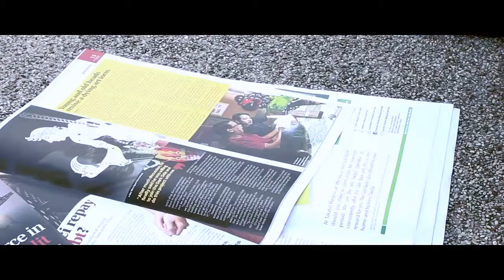Apollo Theatre collapse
The hundreds of theatergoers who packed into Central London's historic Apollo Theatre on Thursday night were expecting to watch a mystery.
But about 40 minutes into the play, shortly after 8 p.m., they got a drama instead.
"One of the actors said, 'Watch out!'" said one woman. "We thought it was part of the play."
It wasn't. Instead, it was part of the century-old structure's ornate plaster ceiling, which tumbled five stories onto the theatergoers, injuring scores of them, seven seriously, officials said.
Data Reprinted.